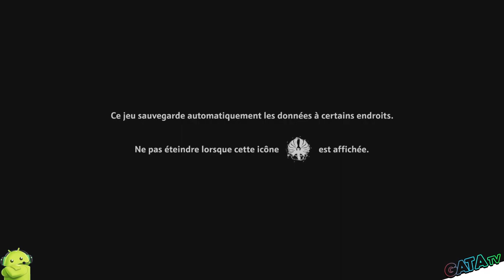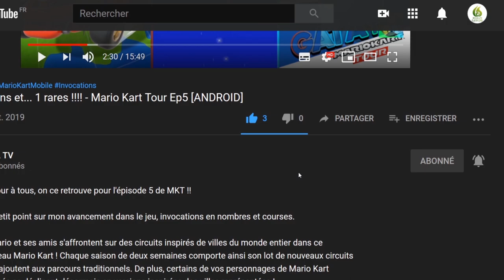🔝 Immortals Fenyx Rising : 🌟 Magnifique 🌟, switch let's play "Découverte [SWITCH]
Bonjour à tous, on se retrouve aujourd'hui pour le test de 2URVIVE, le monde est dévasté

VOUS ÊTES LE DERNIER ESPOIR DES DIEUX.
Incarnez Fenyx, dont la tâche est de sauver les dieux grecs d'une sombre malédiction.

Affrontez des créatures mythiques, maîtrisez les légendaires pouvoirs des dieux et triomphez de Typhon, le titan le plus meurtrier de la mythologie grecque lors d'un combat épique qui restera dans les mémoires.
AFFRONTEZ DES ENNEMIS MYTHOLOGIQUES

Affrontez des créatures mythiques telles que des cyclopes, Méduse ou le Minotaure lors d'intenses combats au corps à corps et aériens, en combinant armes et aptitudes reçues des dieux.
MANIEZ LE POUVOIR DES DIEUX

Les dieux de l'Olympe vous ont fait des présents. Utilisez-les pour combattre les monstres mythiques, résoudre des énigmes antiques et explorer le vaste monde ouvert.

Avec Immortals Fenyx Rising, Ubisoft Québec évite de se brûler les ailes comme Icare, et nous une nouvelle licence qui mélange avec pas mal d'ingéniosité les mécaniques d'Assassin's Creed et Breath of the Wild. Ceux qui passeront par-dessus les innombrables emprunts aux dernières aventures de Link profiteront alors d'une aventure colorée, assez riche et surtout très libre, qui parvient à simplifier la gestion de l'inventaire pour jouer sans rougir la carte du grand public. Malgré ses imperfections qui témoignent de la difficulté de proposer un univers organique et cohérent, Immortals Fenyx Rising parvient tout de même à proposer de nombreux puzzles aux défis parfois relevés, mais peine techniquement à tenir la route sur les plus vieilles machines disponibles sur le marché. Après quelques dizaines d'heures passées en compagnie de la nouvelle héroïne commentée par un Lionnel Astier parfois en dilettante, il nous tarde déjà de retrouver cette licence au nom bien étrange à travers une suite, qui pourrait avec un peu plus de sérieux et d'inventivité devenir un incontournable du genre.

🔸 Série : Immortals Fenyx Rising
🔸 Développeur : Ubisoft
🔸 Genre : Action
🔸 Éditeur : Ubisoft

🔹 Console : Nintendo Switch
🔹 Date de publication : 03/12/2020
🔹 Classe d'âge : 12
🔹 Manette : Manette Nintendo Switch Pro
🔹 Langues :  Anglais, Français,
🔹 Taille : 83 MB